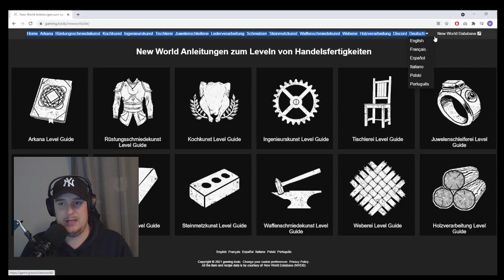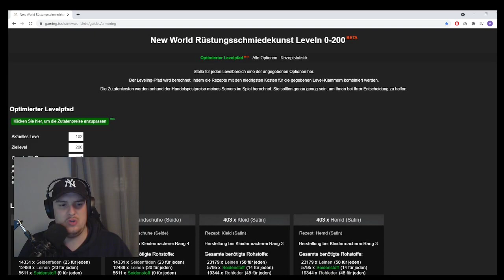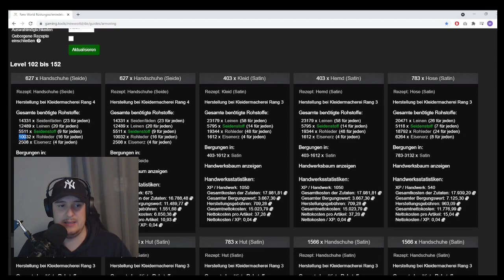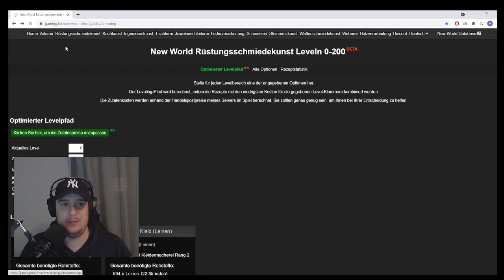New World Tools |Anzahl an Materialien zum Berufe leveln (1-200) bestimmen + Kosten |Guide |Deutsch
In diesem Video zeige ich euch ein sehr hilfreiches Tool zum skillen von Berufen. Hier könnt für jeden Beruf die kosten + Materialien bestimmen. Das ganze Level genau. So könnt ihr leicht skillen und euren Rang erhöhen. Das ganze auf Deutsch und einfach erklärt!

Schaut gerne meine anderen Guids für alle Berufe:

Sammeln:
Bergarbeiter: Stein und Erze
Kürschner: Tierhäute
Holzfäller: Holz
Angler: Fisch
Erntearbeiter: Fasern, Obst und Gemüse

Veredeln:
Schmelzer: Erze zu Barren
Steinmetze: Stein zu Blöcken - außerdem schleifen sie Edelsteine, die eure Waffen upgraden.
Holzarbeiter: Rohholz zu Holz
Gerber: Rohleder zu Leder
Weber: Fasern zu Tuch

Herstellen:
Waffenschmiede: Nahkampfwaffen
Rüstungsschmiede: Rüstungen
Juwelenschleifer: Schmuck
Ingenieure: Fernkampfwaffen und Munition
Arkanisten: Tränke, Tinkturen und Magiewaffen
Köche: Speisen und Getränke
Tischler: Möbel, Aufbewahrungsgegenstände und Trophäen für eure Häuser

Ich habe auch noch viele weitere Videos zu anderen spanenden Themen.

Wenn es euch gefällt schreibts in die Kommentare!
Ich freue mich sehr wenn ihr bei Twitch & Youtube vorbei schaut und einen Follow/ ein Abo da lasst.

Viele Grüße
euer Mottenmann